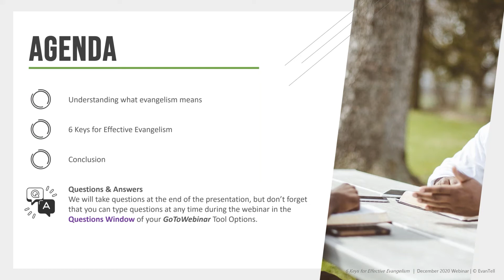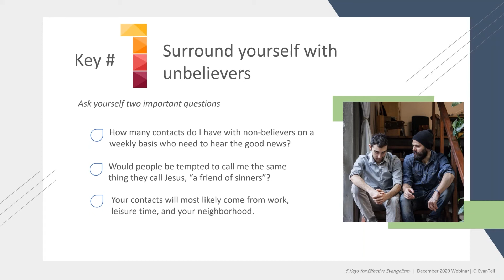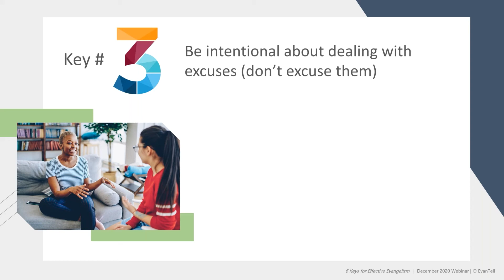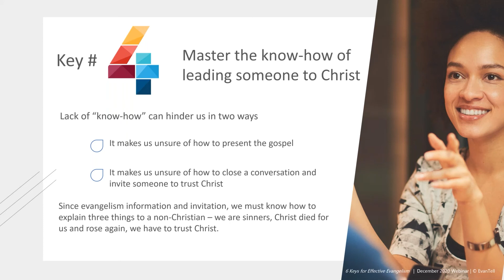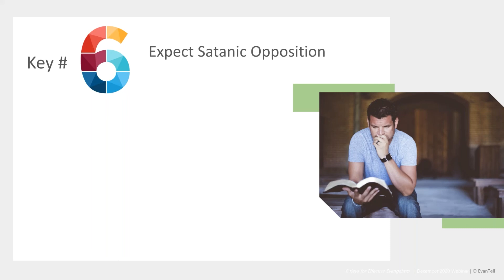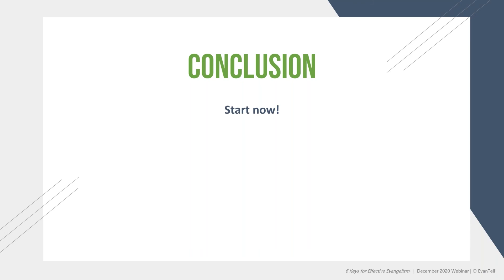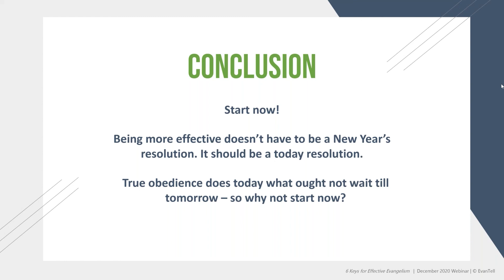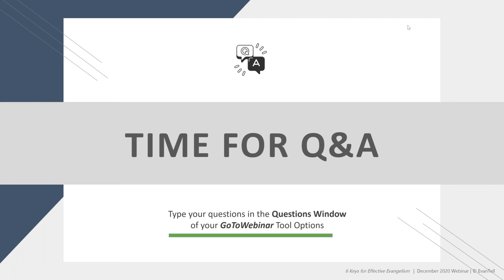6 Keys for Effective Evangelism | Webinar Replay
Interested in becoming better at sharing your faith? In this webinar, Dr. Larry Moyer pulls from 48 years of evangelism experience around the world to share six of the most effective keys in sharing your faith more effectively.